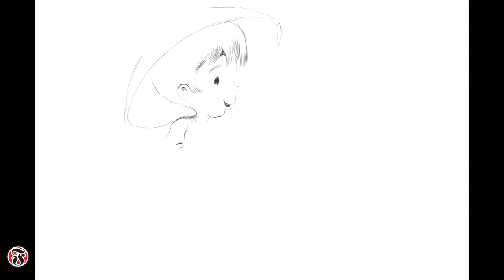Speed Drawing Cartoon Procreate 2020 | Speed Art Drawing Cartoon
Hi! Today, I am going to share a video about about Speed Drawing Cartoon Procreate 2020

Watch the Bob Fuller Tutorials series completely to get Digital Art for Beginners exclusively on this channel. Keep watching this channel for the more informative tutorial videos.

speed drawing cartoon characters, Speed Drawing Cartoon Adobe Illustrator 2020, Speed Drawing Cartoon Adobe Illustrator, Speed Art Drawing Cartoon, speed art drawing cartoon 2020, Drawing, speed drawing cartoon,